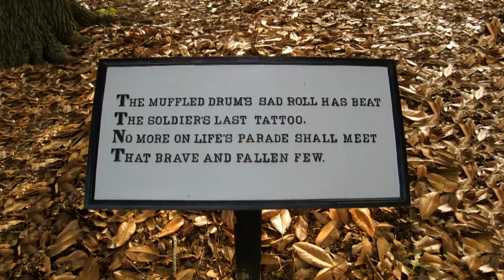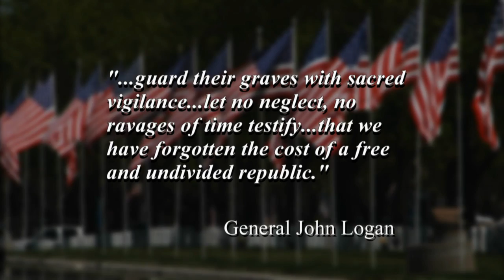History of Memorial Day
Take a closer look at the origin of Memorial Day, a day dedicated to honoring the memory of fallen troops.